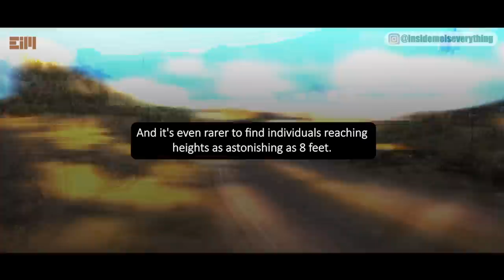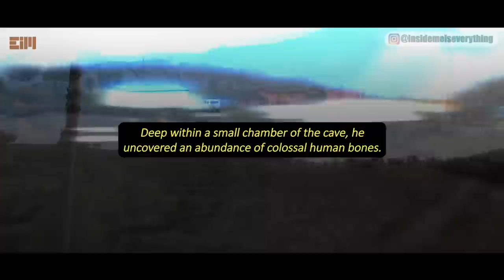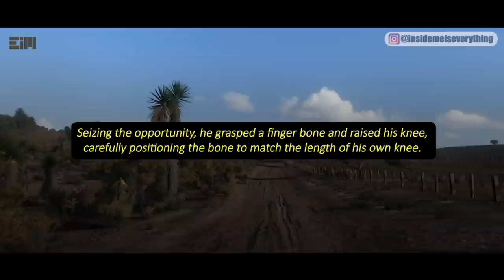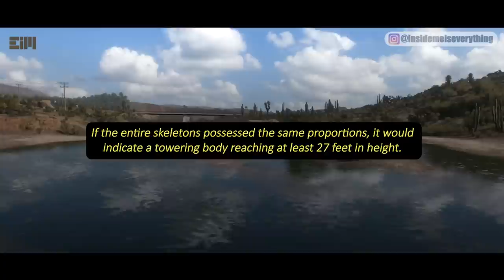AT LEAST AI HAS BEEN HONEST IN THIS PHOTO